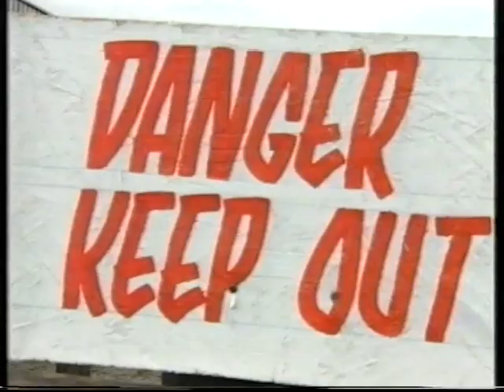Mud Report Part 2, Glastonbury 1997